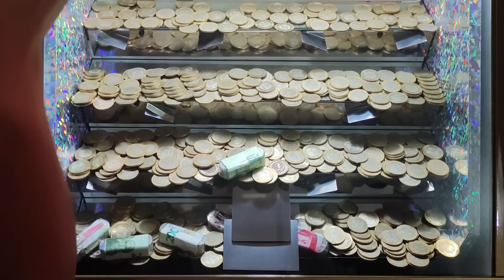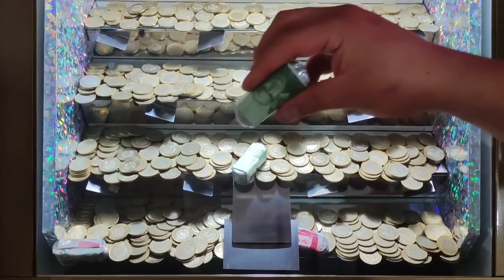🥳Volvimos a la máquina tragamonedas de cascada 🎰